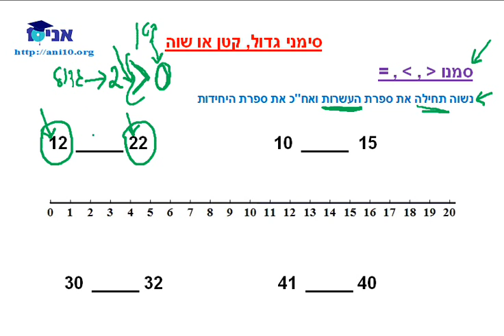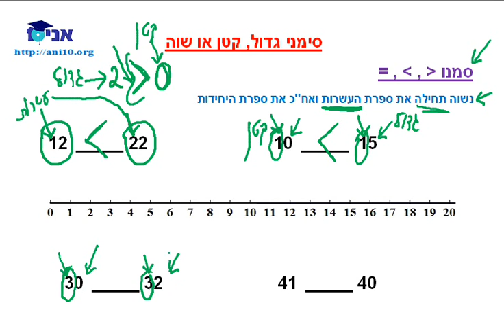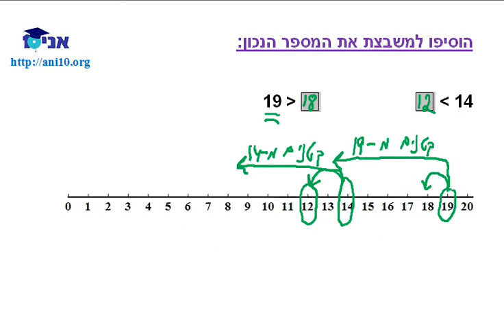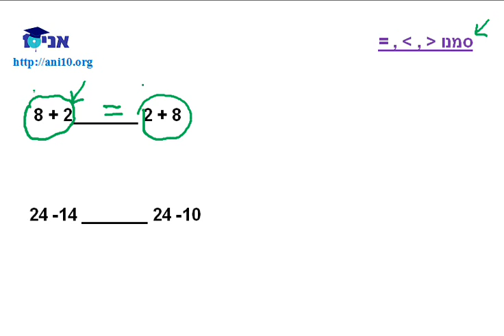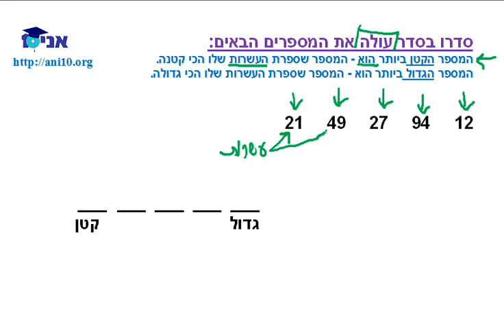כיתה ב - שיעור # 14 - גדול קטן שוה .wmv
שיעור על השוואה בין מספרים בעזרת סימנים מוסכמים של גדול, קטן ושוה